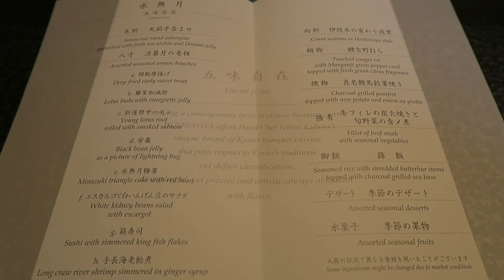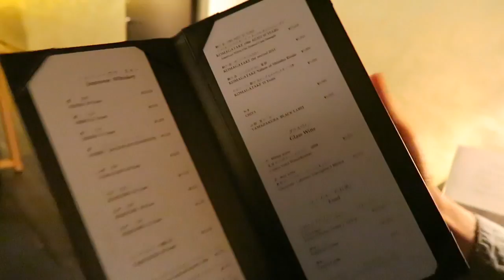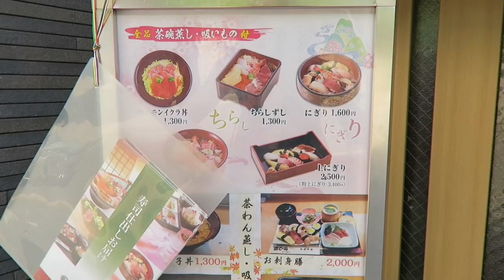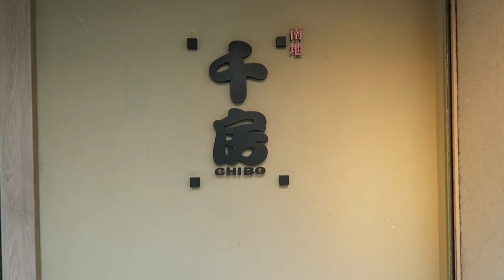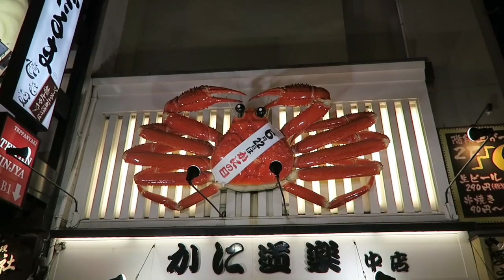Japan 2017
We celebrated our anniversary in Japan and had a fantastic time traveling around Arashiyama (Kyoto), Kobe, Osaka and Yokohama.

I didn't record as much video during this trip as I usually do, but you'll get a good sense of our adventures - enjoy!